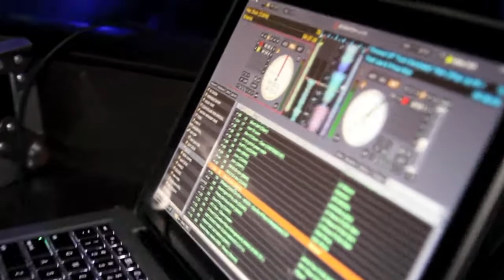Crowd Control - Havana Club - Tues Nites Part 2